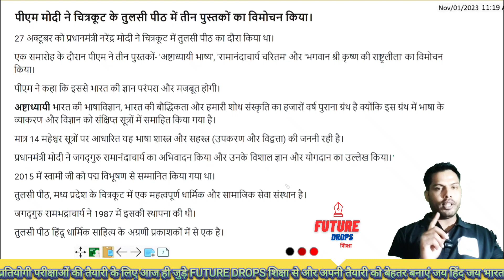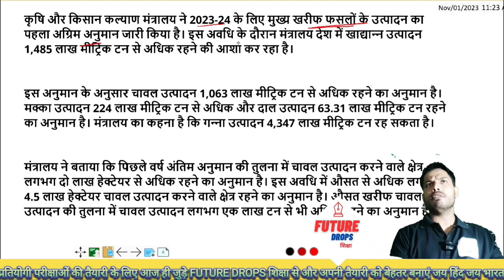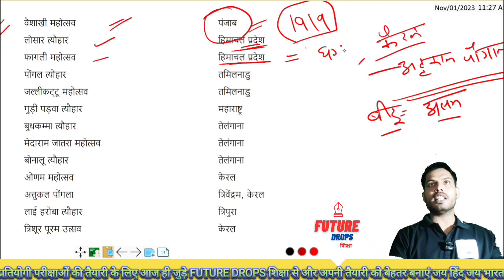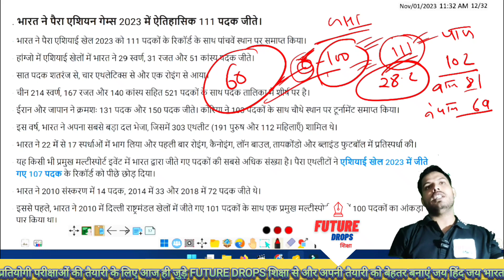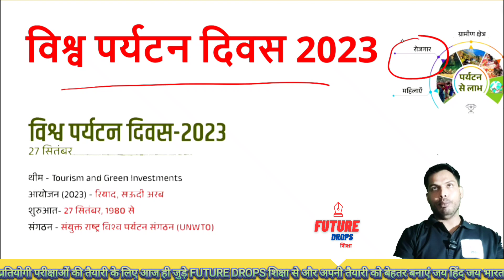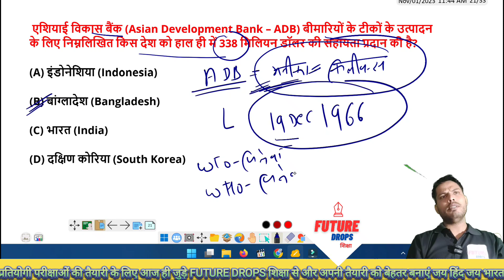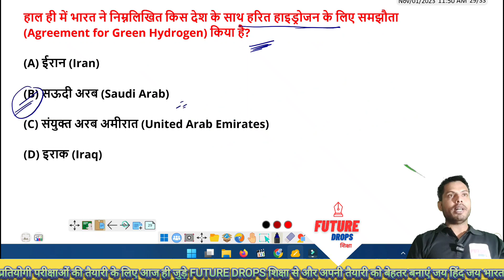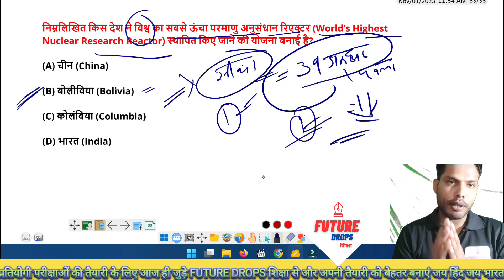Test Your Current Affairs Knowledge for October 2023 | MCQ Challenge!current affairs today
current affairs todaycurrent affairs 2023delhi police constable vacancy 2023delhi police constable syllabusदिल्ली police constable new vacancyCurrent affair daily current affairs in hindidaily current affairs newsdaily current affairs boosterDaily current affairs current affairs questionsSsc current affairs 2023